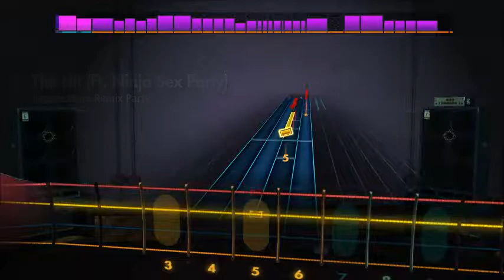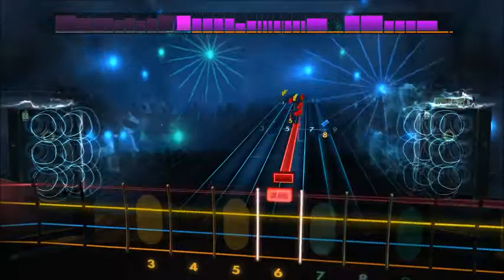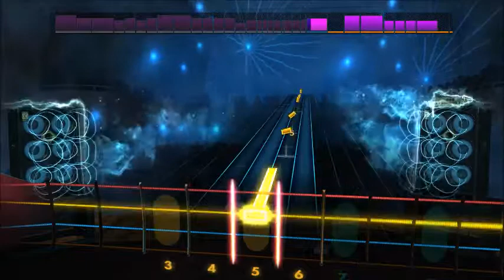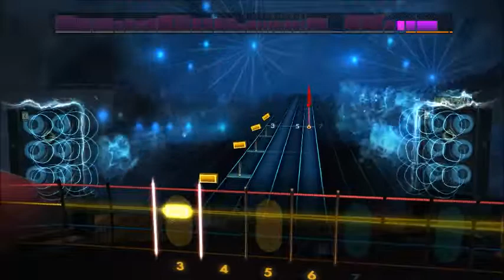Tupper Ware Remix Party Ft. Ninja Sex Party - The Hit (Bass) Rocksmith 2014 CDLC